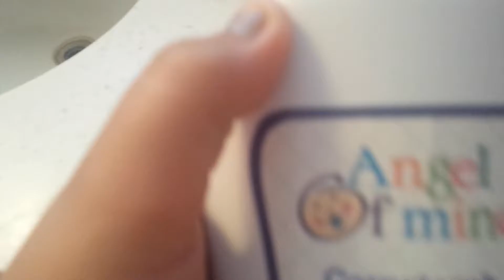How to make playdough